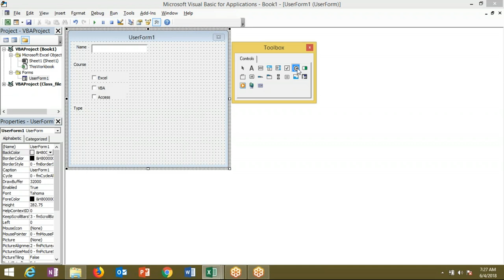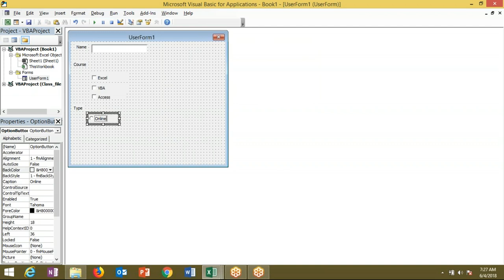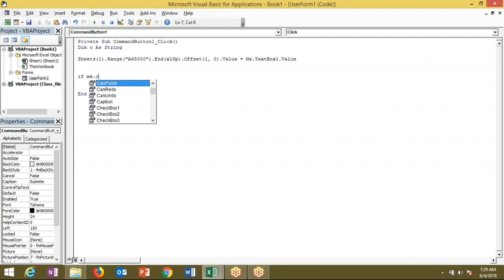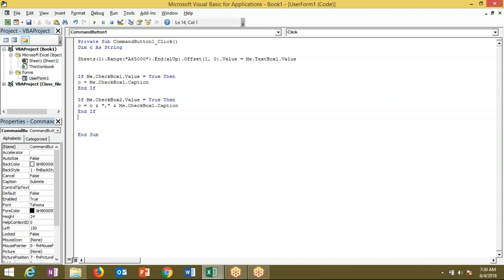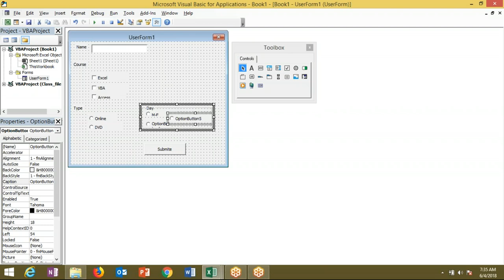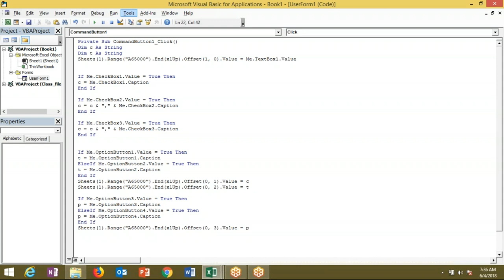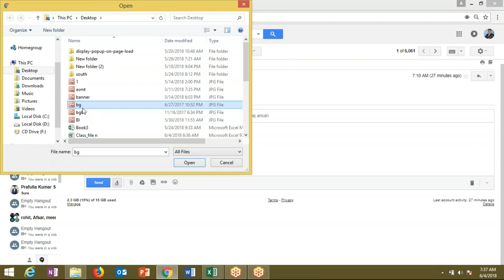Userform - Check Box and Option Button